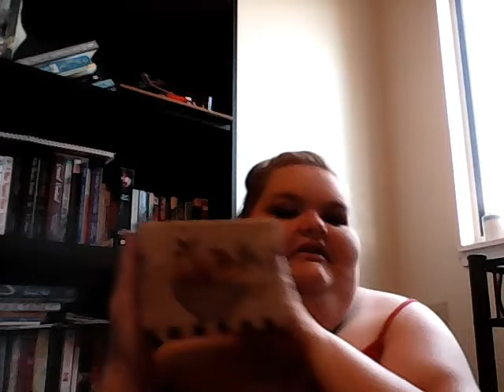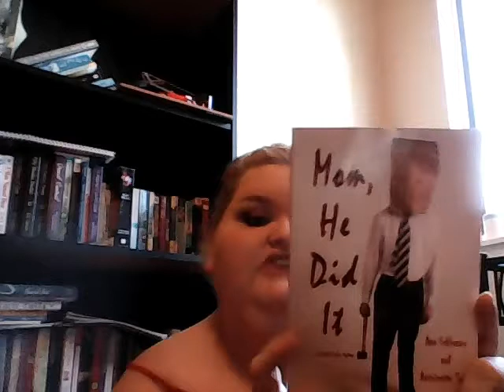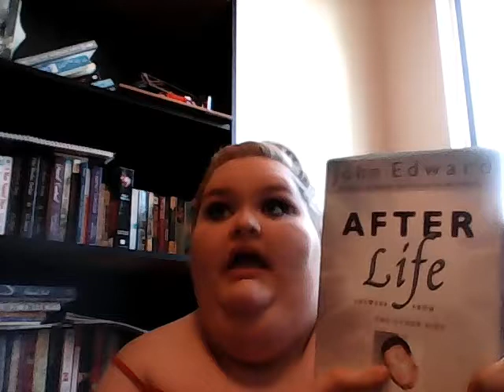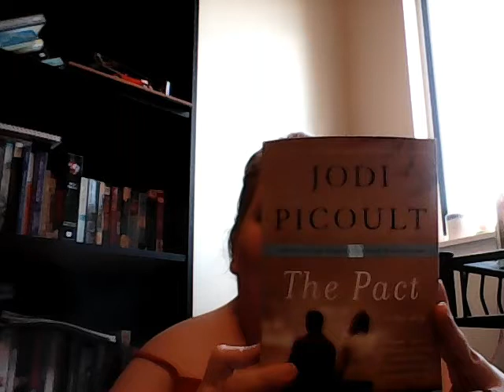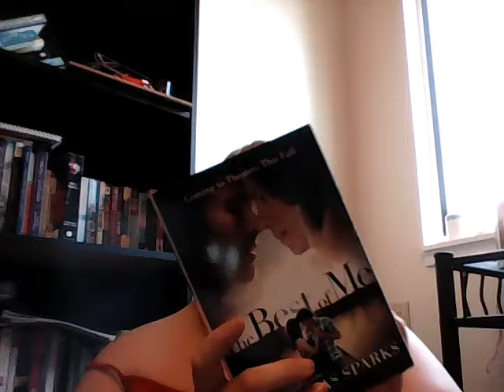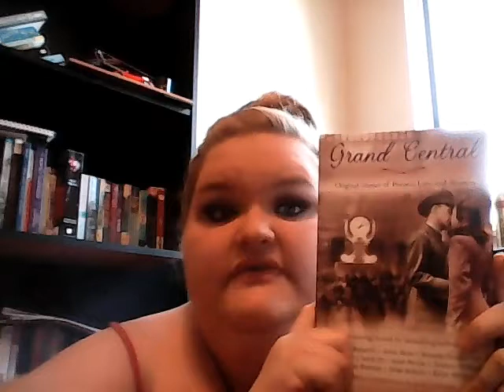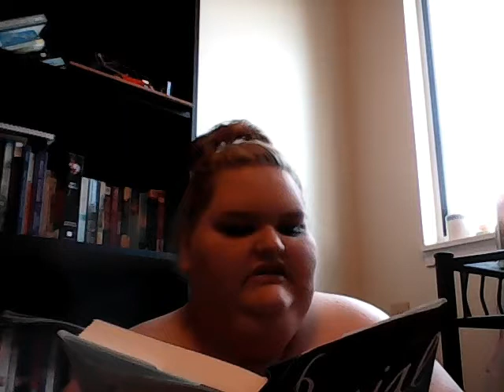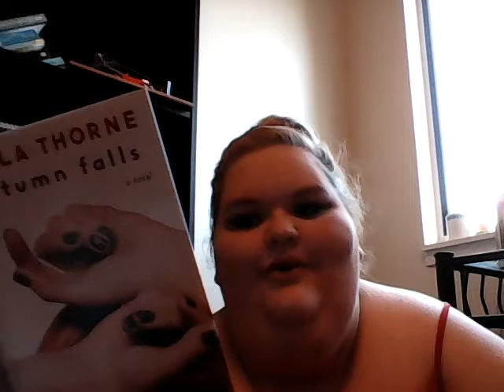Goodwill haul, and a little chit chat.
Love talking and it shows in this video lol.